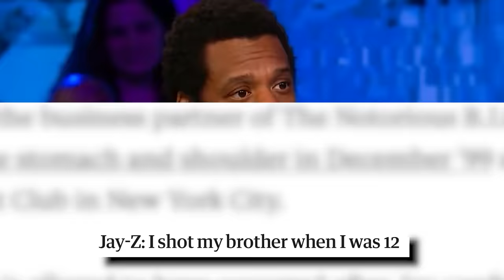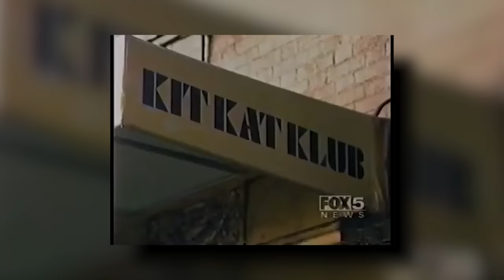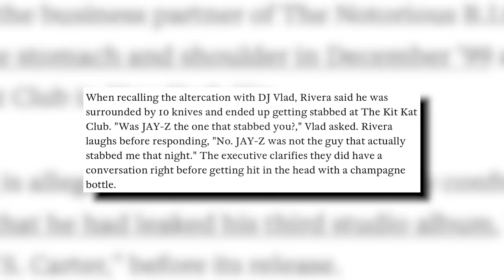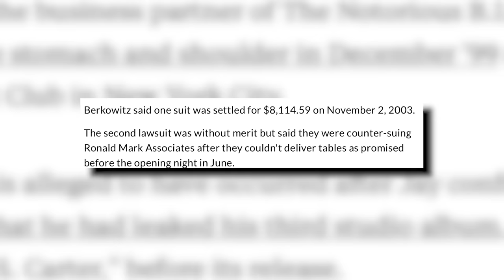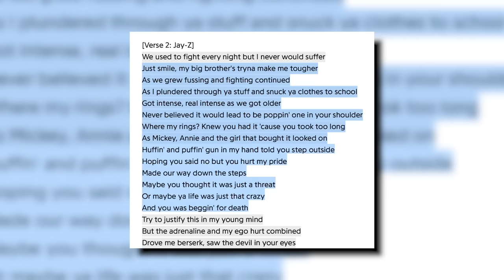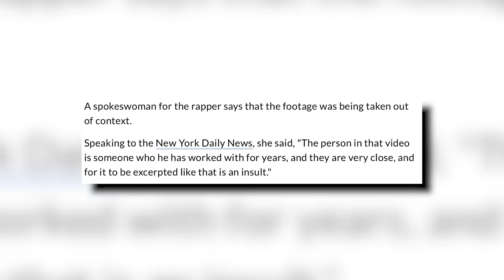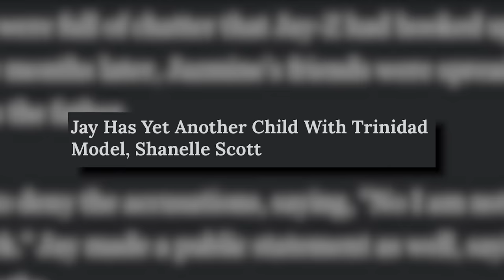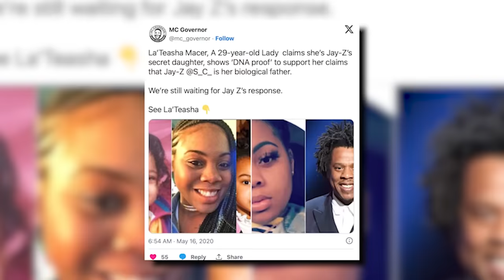EXPOSING Jay-Z's DARK Past: SHOOTING His OWN Brother, STABBING Producers, and Hiding SECRET Children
Jayz has a criminal past that people tend to forget about... so let's get into it.

Sloan YouTube
9994 Sowder Village Sq # 502